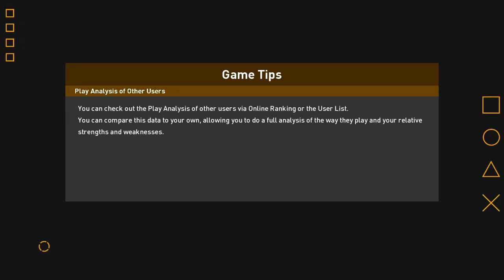SP FOOTBALL LIFE 2023 | FULL EPL STADIUM PACK | 18 Stadium Include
► List stadium for epl
AMEX Stadium
City Ground
Elland Road
Ewood Park
Goodison Park
King Power Stadium
Kirklees Stadium
Loftus Road Stadium
London Stadium
Molineux Stadium
Saint Marys Stadium
Selhurst Park
St. James Park
The Hawthorns
Turf Moor
Vicarage Road
Villa Park
Vitality Stadium

► Notes
Compatible with sp football life all version | also all patch
size 3,3gb

► Credits : smoke patch team

► Music Credits